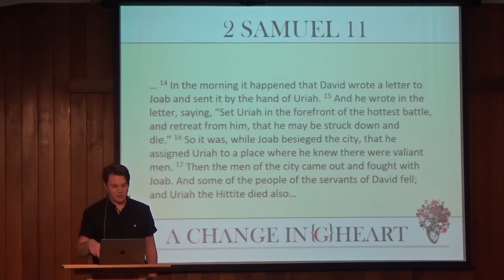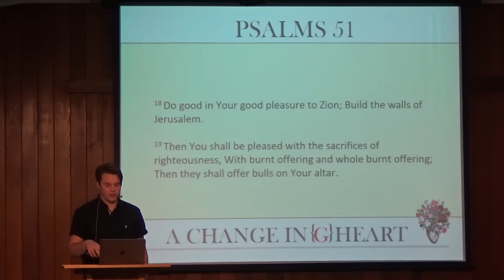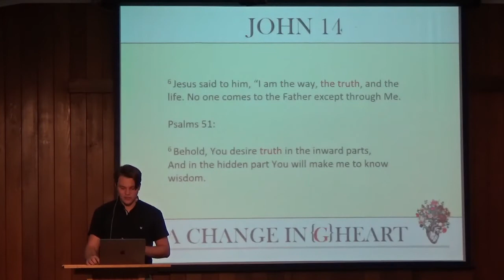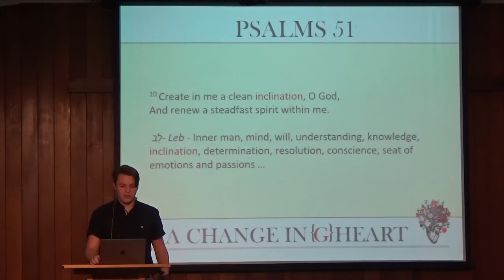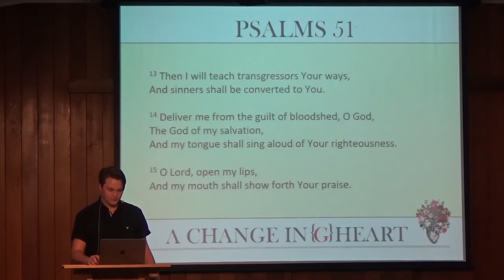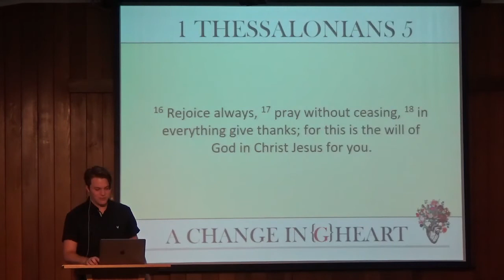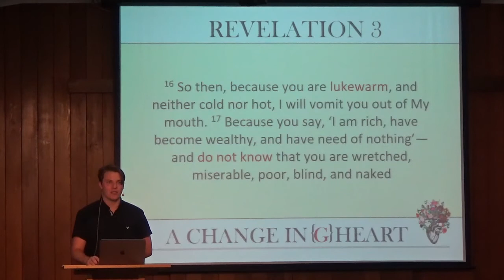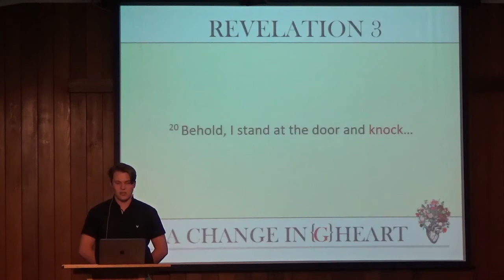Jared Hughes - A Change in{g} Heart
Psalm 51:10

When our sinful hearts take us away from God, it is only God that can bring us back to Him. Even though sin manifests itself in our words and actions, it starts in our heart. Our sins come from the very core of who were are.  God wants us to search our hearts and to see for ourselves how far we have strayed. But it doesn’t end there. Jesus came to earth and died. He would have died if only one person ever chose to follow Him.

We are now living in the time of the last days. The church of Laodicea was noted for having no insight into their condition. They were warm, comfortable, and stagnant.  But God doesn’t want us to be comfortable. He wants us to be willing to do anything for Him because of our love for Him.  If we give our hearts every day to Him, He will be able to change it and help us grow in His image.  He wants to give each of us a new heart.

I beseech you therefore, brethren, by the mercies of God, that you present your bodies a living sacrifice, holy, acceptable to God, which is your reasonable service. And do not be conformed to this world, but be transformed by the renewing of your mind, that you may prove what is that good and acceptable and perfect will of God. Romans 12:1,2